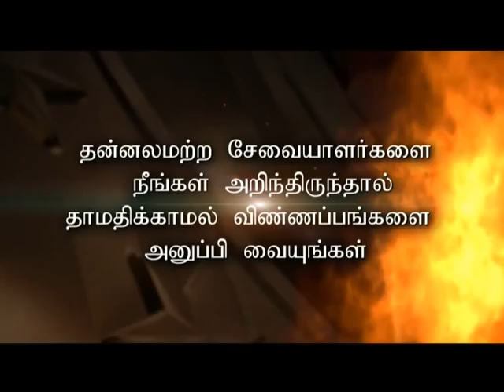V Awards - Mahela Jayawardena - Tamil